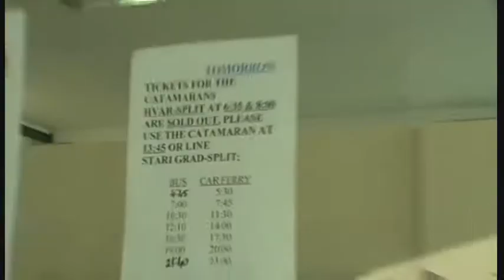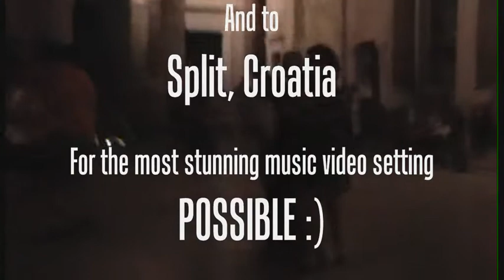The One: Croatia Style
A music video of our 2013 summer holiday to Split, Croatia.